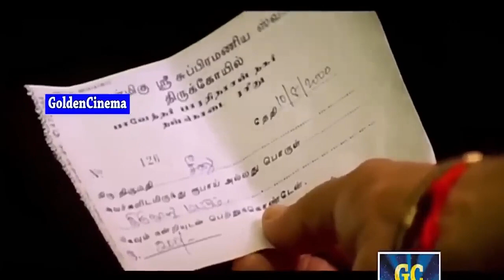வடிவேலு மற்றும் விவேக் இனைந்து அசத்திய காமெடி காட்சிகள் | Vadivelu And Vivek Comedy |tamil comedy .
Movies
ShortFilms
Special Programs
Events
Movie News

Superhits Tamil Comedy _4k